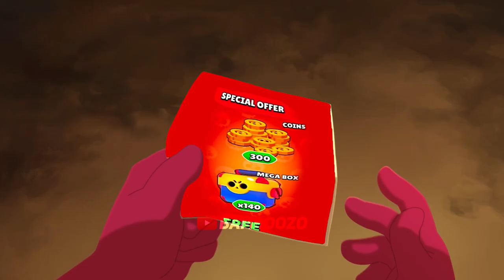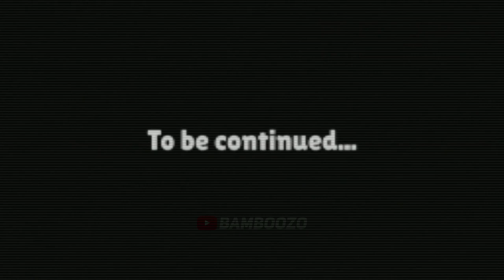Brawl Stars Year Of The Tiger! But It's Better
Do you really read the description?! Bruh ¯\_(ツ)_/¯

add me in discord. Ayon Senpai # 2503